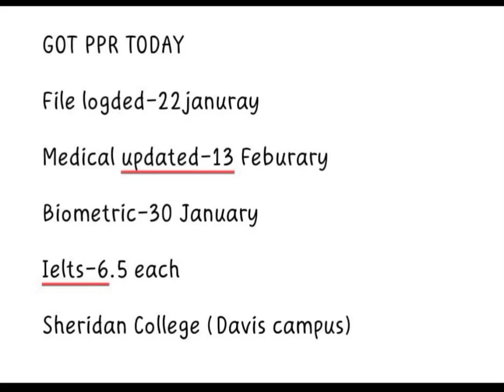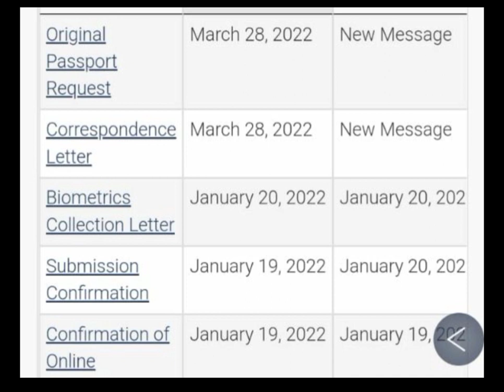New PPR Timeline today 29march|canada PPR Timeline today 29march